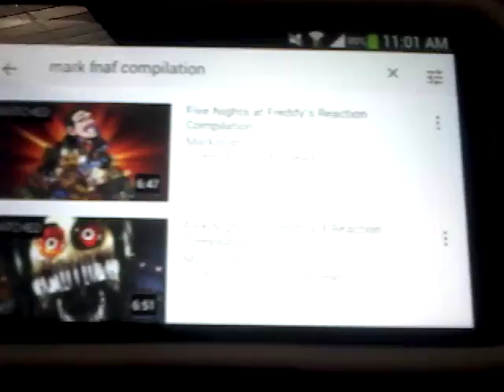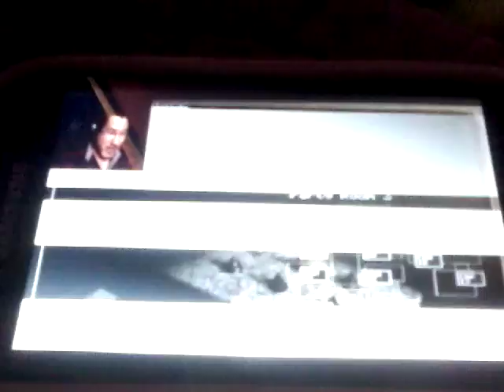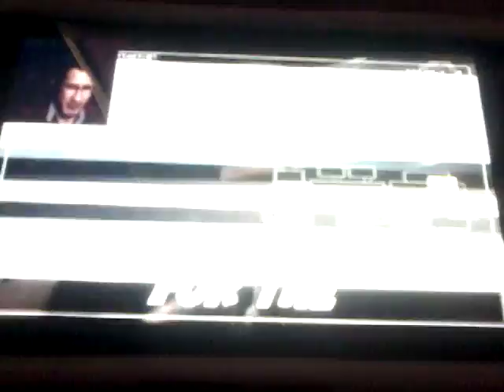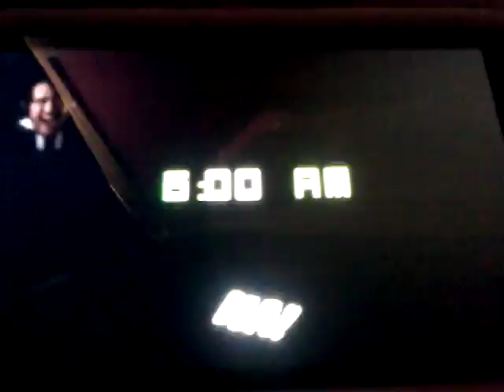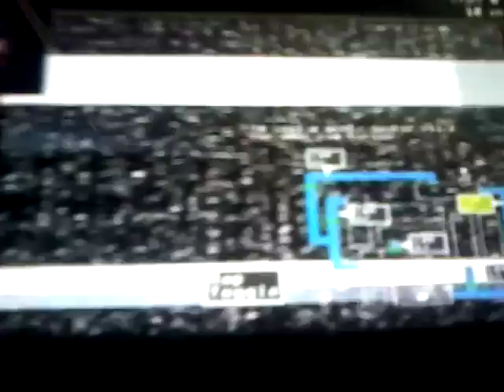Reaction to Markaplier Reaction Compalation